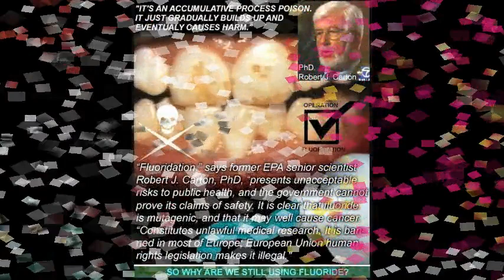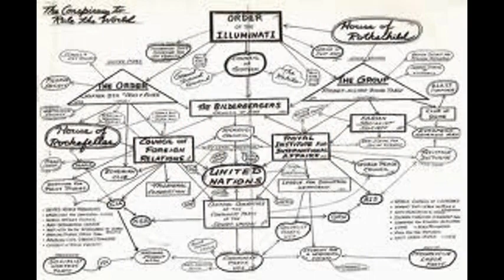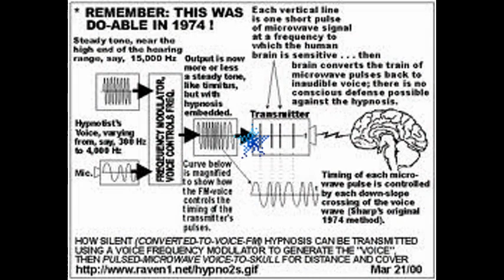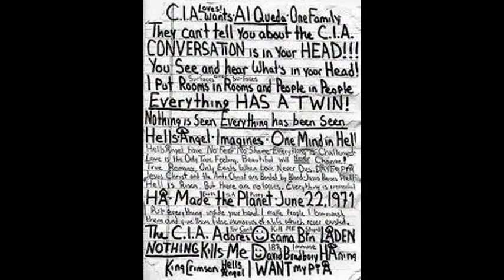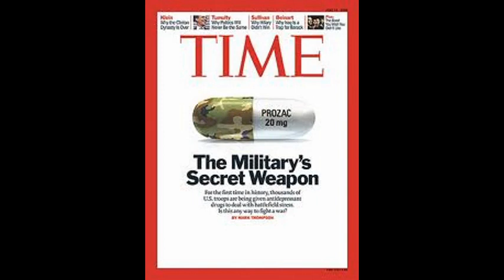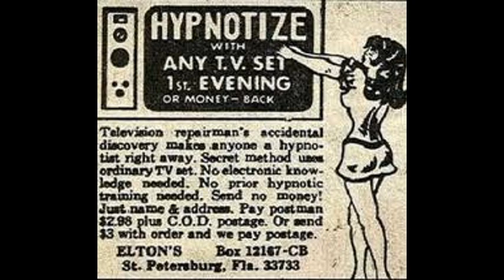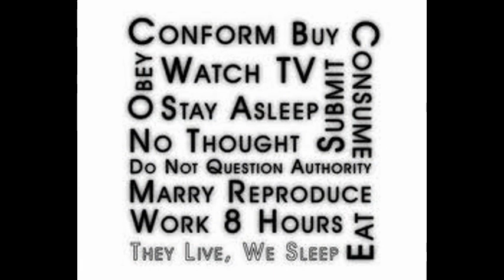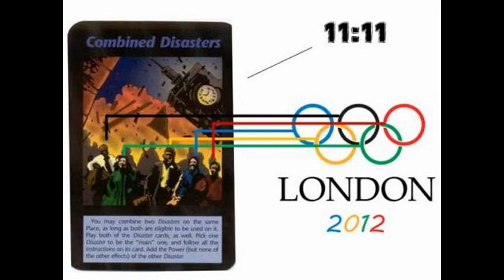Deagle 2014/05/15 - TIM ALEXANDER - Barack & 'Mike'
HOUR THREE (A) - TIM ALEXANDER - WWIII AND PUTIN'S RUSSIA - MARCH TO ISRAELI ATTACK ON IRAN AND SYRIA